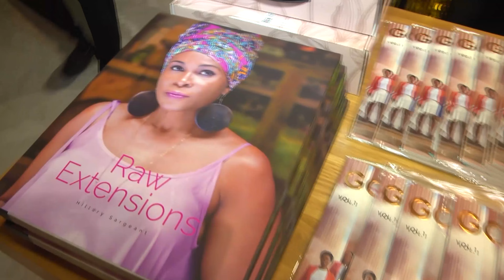Hillary Monica Sargeant BeautyBrilliance